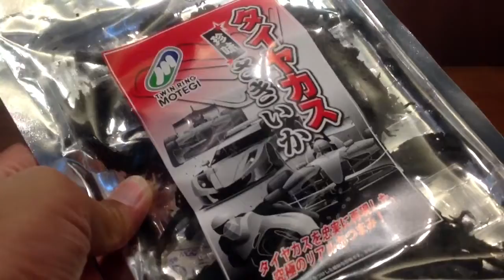TWIN RING MOTEGI : Squid jerky - Real tire rubber debris style -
ツインリンクもてぎ : タイヤカスさきいか(長登屋)